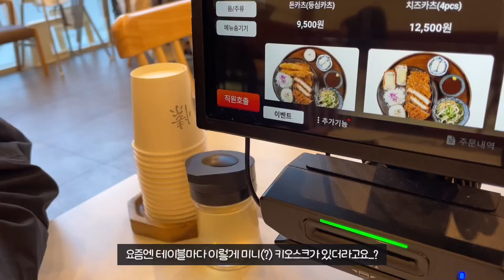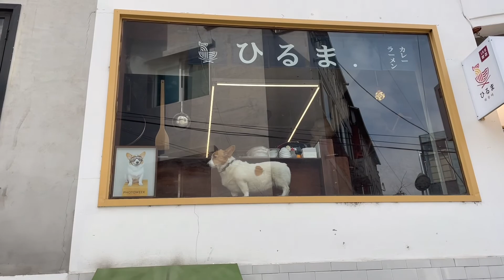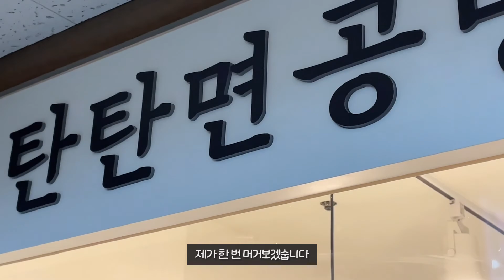dongxia vlogꕤ | 일상브이로그 | 카메라를 위한 브이로그일지도🤔 | 동네 신상맛집탐방 | 무역영어와 외로운 싸움...🍂 | 오랜만에 연남동 데이트♥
안녕하세요·ᴗ·
새 카메라로 (간간히) 찍은 브이로그를 들고 왓숩니다 짝짝짝👏🏻
카메라를 사니까 영상찍을 맛이 나더군여
근데 사실 사람들앞에서 찍기엔 부끄러운 초보브이로거...🫥
공부하느라 영상흐름이 좀 뚝뚝 끊기는 감이 없지않아 있지만 재밌게 봐주시면 좋게써요...🙇🏻‍♀️
오늘도 제 채널을 찾아주셔서 감사합니당
그럼 모두 좋은 하루 되세용💛